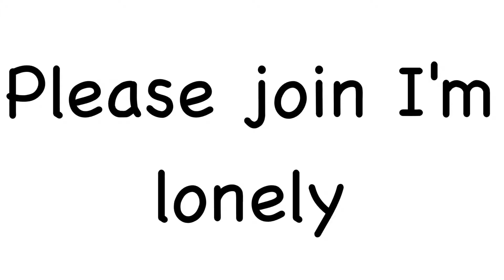base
Please ask to put your oc on the number because I'm lonely
Probably no one will tho because...
IM SO LONELY